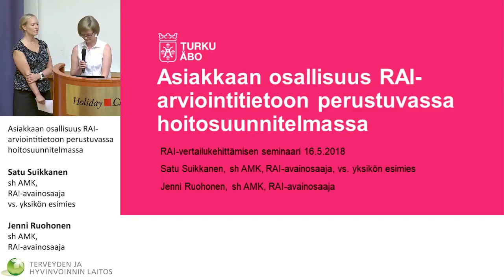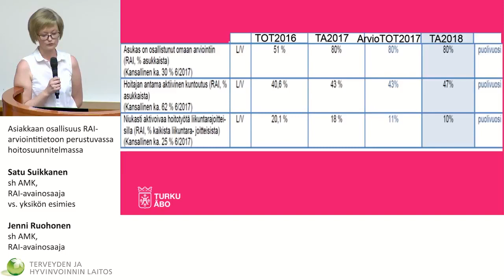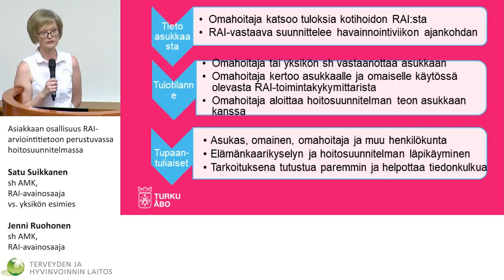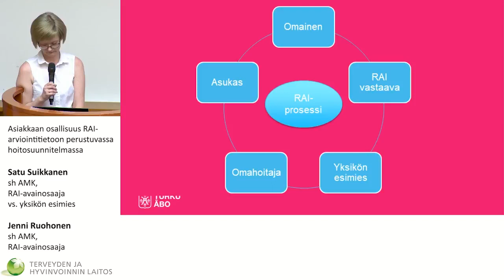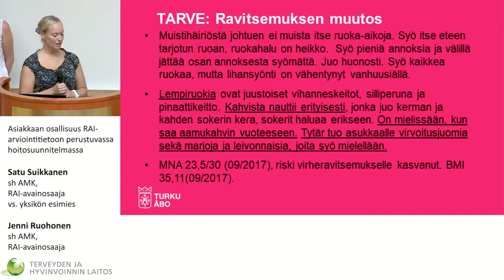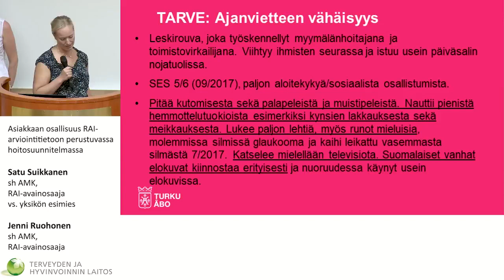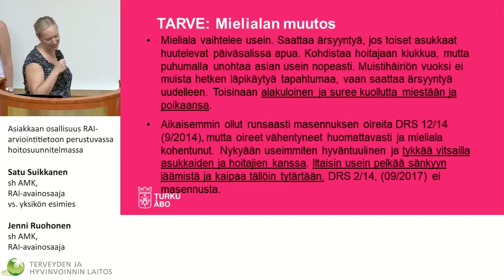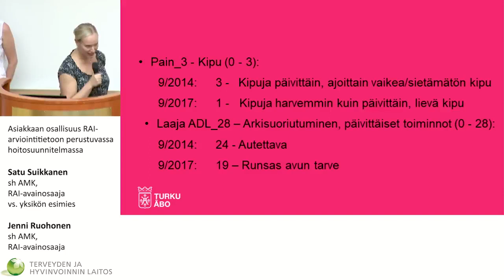Asiakkaan osallisuus ja RAI-arviointitietoon perustuvassa hoitosuunnitelmassa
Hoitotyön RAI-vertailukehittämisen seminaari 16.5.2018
Satu Suikkanen, sh AMK, RAI-avainosaaja, vs. yksikön esimies yhteinen henkilöstö
Jenni Ruohonen, sh AMK, RAI-avainosaaja, Kerttuli